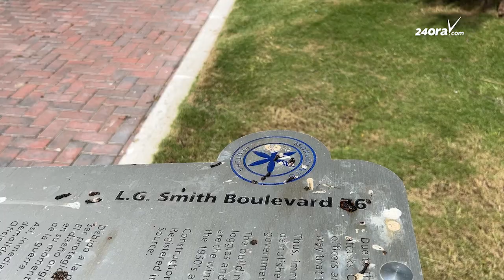Sindicato TOPA a reuni cu minister: Trahadonan di DAO y DIMAS no lo sigui traha den “schimmel”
Diaranson tabata un dia yena cu protesta, sea na DAO/DIMAS y tambe na aeropuerto. Por lo menos na DAO tabata pa motibo di salud, caminda cu e trahonan tin varios tempo trahando den un situacion inhumano caminda e edificio ta pesta cu “schimmel”, nan representante laboral, esta sindicato TOPA a yega na pi’i trabou y pone tur cos plat.